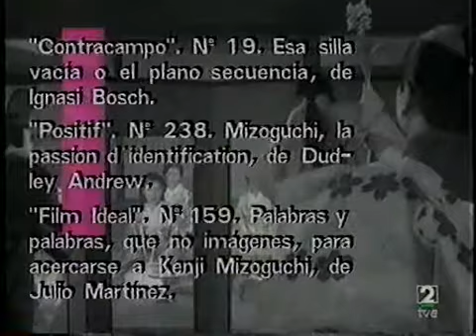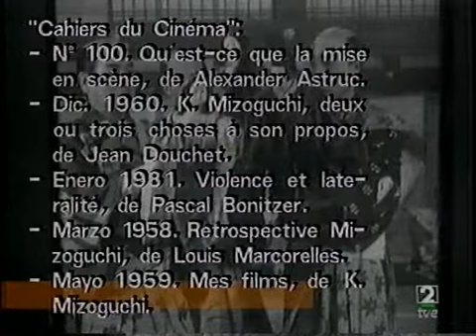Qué grande es el cine: Vida de Oharu (parte 4)